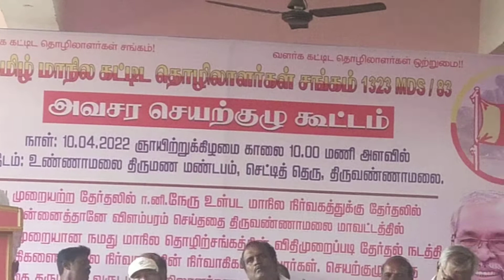திருவண்ணாமலையில் நடைபெற்ற தமிழ் மாநில கட்ட தொழிலாளர்கள் சங்க அவசர செயற்குழு கூட்டம்